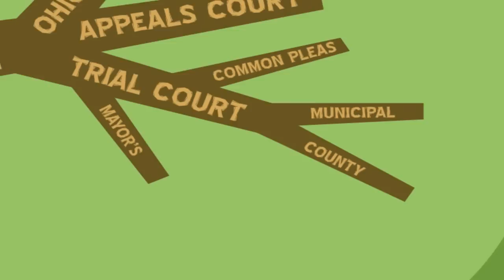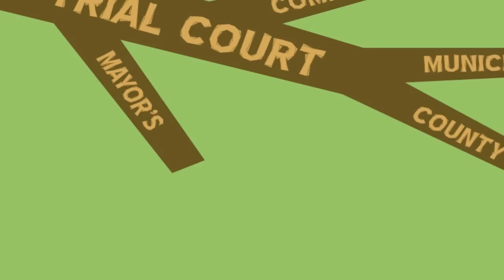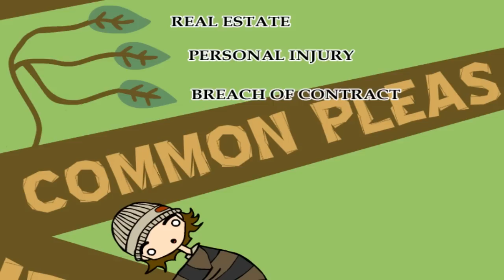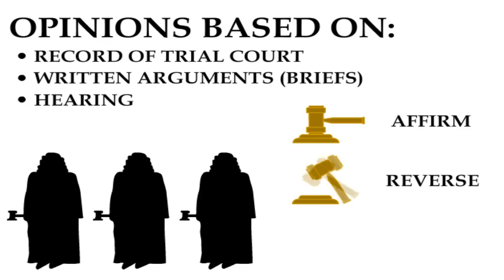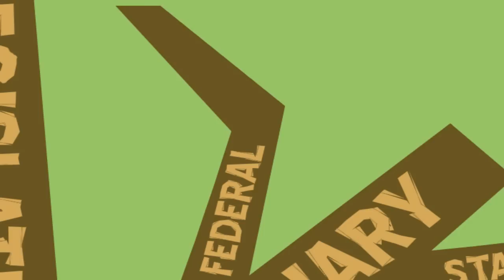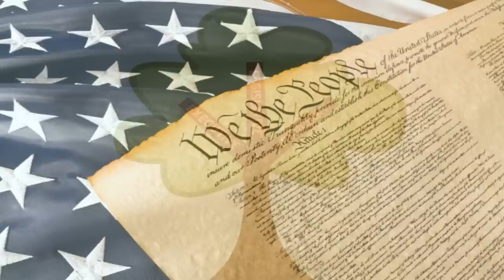Going to Court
Follow Matt as he discovers how our court system works.